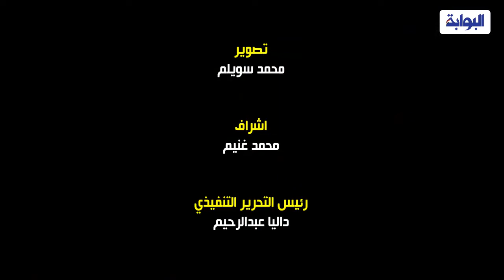عنبة يتسلم تصريح غناء راب ويتعهد بالالتزام بمعايير النقابة